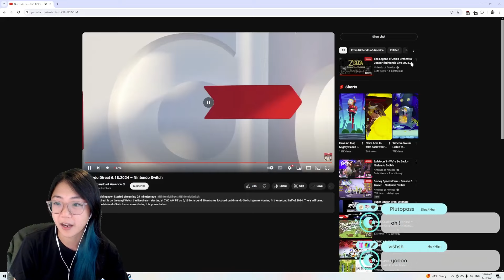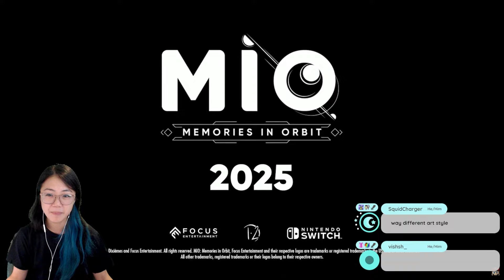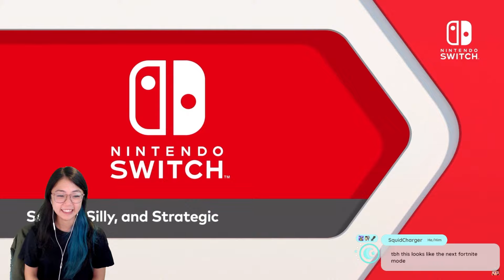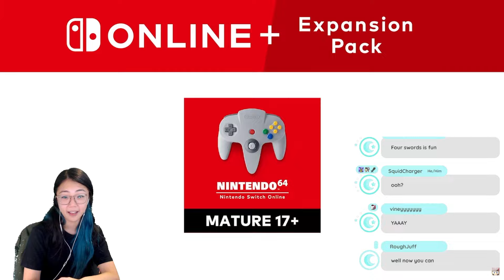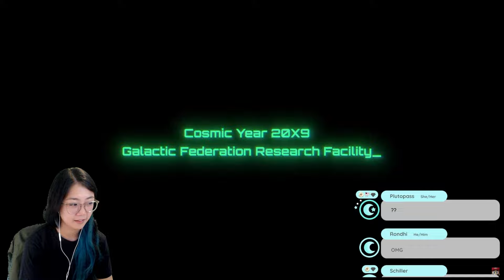This Nintendo Direct had EVERYTHING I could've wanted ..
i was honestly so pleasantly surprised with how awesome this direct was!! i can't WAIT for almost all of these releases!!